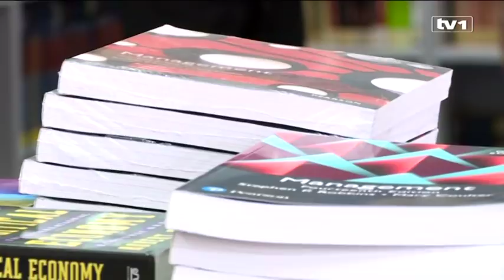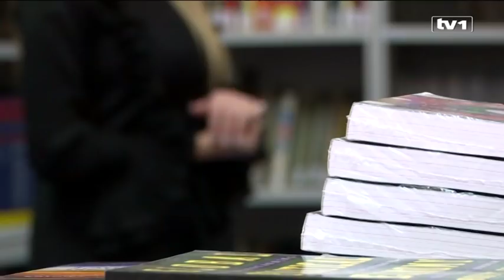Iz Njemačke i SAD došle u BiH i tu planiraju ostati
Veliki broj mladih ljudi odlazi iz BiH tražeći zaposlenje i bolji život.

Potražili smo one koji budućnost žele graditi u ovoj državi, a razgovarali smo sa Eminom Sivić koja je rođena u Njemačkoj i Adelom Kadrić koja je odrasla u SAD-u.